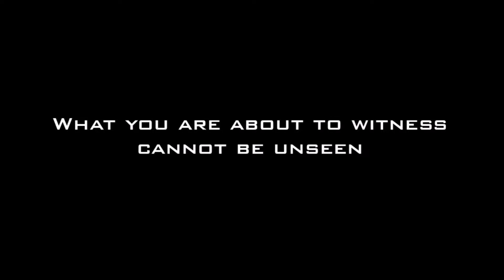Beverage Loverz S1.5 E21 LOST TAPEZ - Sebago Watermelon Lemonade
We've uncovered a trove of unseen Beverage Loverz episodes, and in this episode our Beverage Lover tries some refreshing watermelon lemonade on a hot Maine day. Will he love it? Hate it?